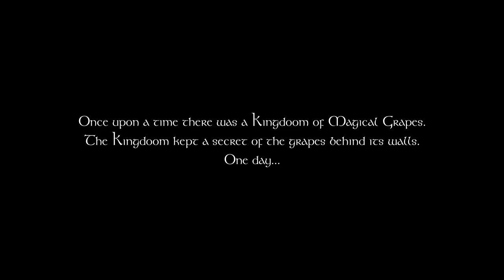Tokay Vinicky Advert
University Final Project